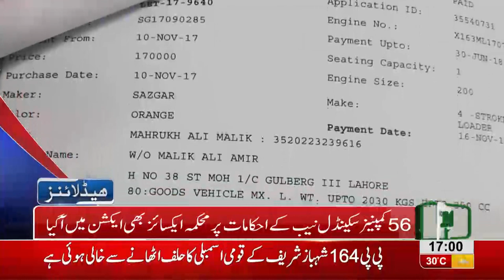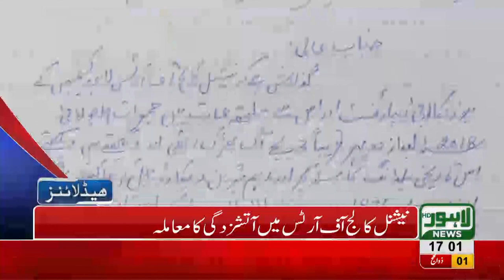05 PM Headlines Lahore News HD 13 August 2018